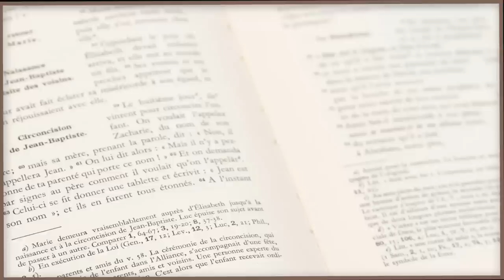Parole et évangile du jour | " D’où m’est-il donné que la mère ... " | 21/12/21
🔸 « Annonçons la parole », suite à l'exhortation de notre futur saint César de Bus, nous vous proposons tous les jours de méditer un texte que l'Église propose pendant la messe. Aujourd'hui avec le P. Luiz FERREIRA du Secteur de Bédarrides-Châteauneuf du Pape , méditons le texte suivant:

Marie se mit en route et se rendit avec empressement
vers la région montagneuse, dans une ville de Judée.
    Elle entra dans la maison de Zacharie
et salua Élisabeth.
    Or, quand Élisabeth entendit la salutation de Marie,
l’enfant tressaillit en elle.
Alors, Élisabeth fut remplie d’Esprit Saint,
    et s’écria d’une voix forte :
« Tu es bénie entre toutes les femmes,
et le fruit de tes entrailles est béni.
    D’où m’est-il donné
que la mère de mon Seigneur vienne jusqu’à moi ?
    Car, lorsque tes paroles de salutation sont parvenues à mes oreilles,
l’enfant a tressailli d’allégresse en moi.
    Heureuse celle qui a cru à l’accomplissement des paroles
qui lui furent dites de la part du Seigneur. »